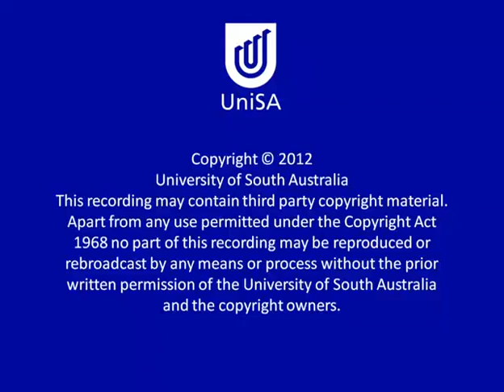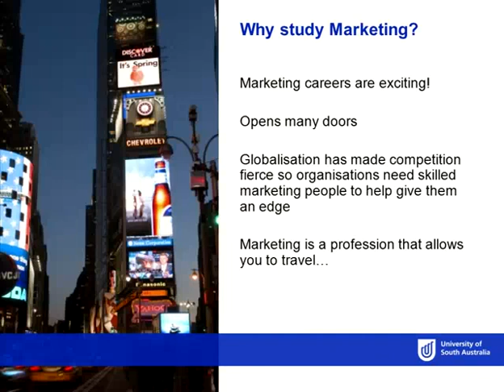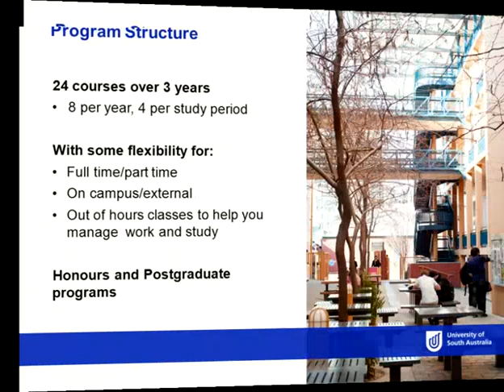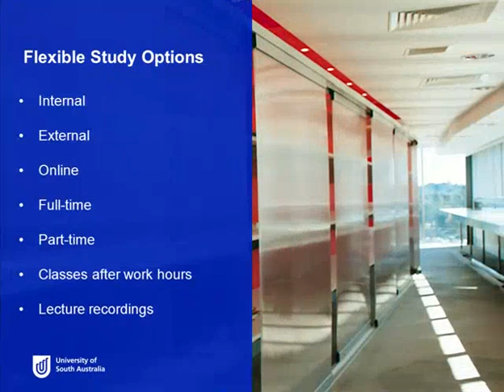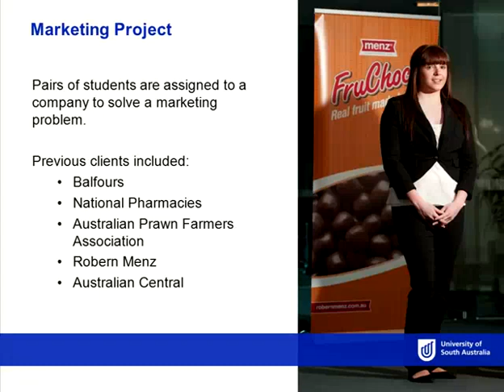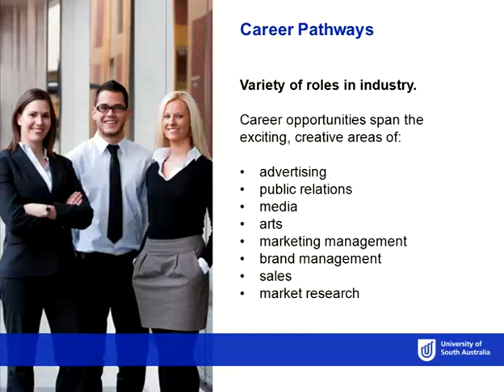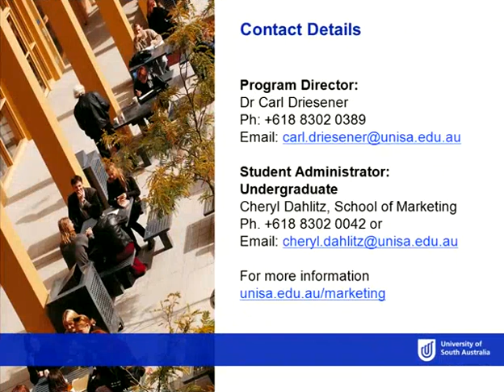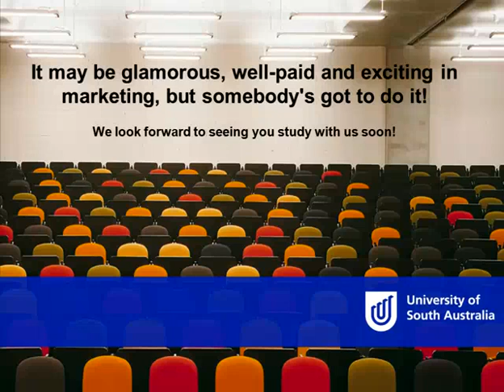Marketing - Open Day 2012 - University of South Australia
Marketing is everywhere. From the commercials you see on TV, to the packaging of products in your supermarket. It covers areas such as advertising, PR, market research, brand management, sales, communications, marketing strategy and more. Our world-class program integrates elements of contemporary research and offers students the unique opportunity to gain valuable hands-on experience through a semester-long industry placement. With the School's links to the Ehrenberg-Bass Institute for Marketing Science, students will be taught by researchers who also conduct corporate research for companies such as Coca-Cola, Unilever and Procter & Gamble. Discover more about our program, what marketing professionals do, and what it takes to succeed in this exciting and dynamic profession at one of our information sessions.